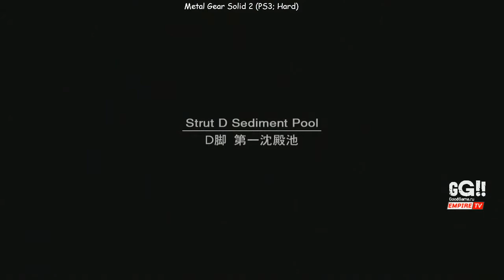Metal Gear Solid 2: Sons of Liberty (PS3; 16+) Часть 6